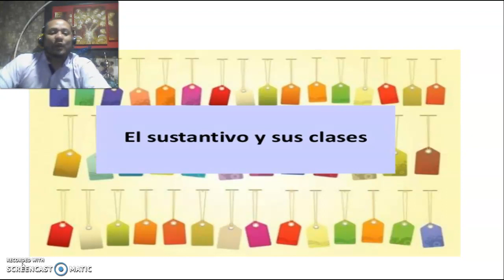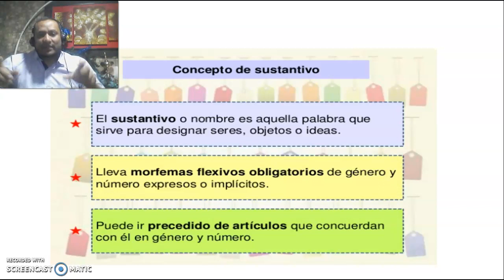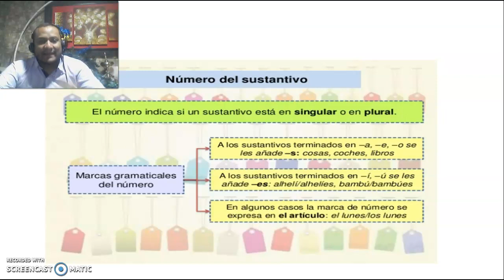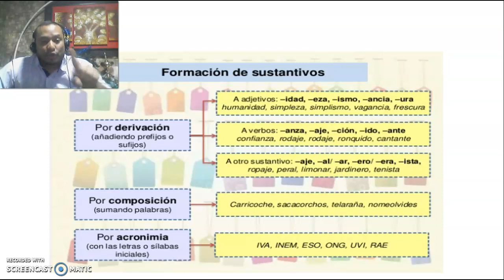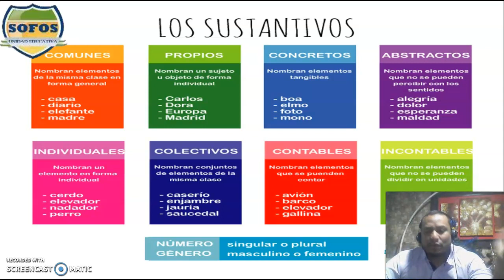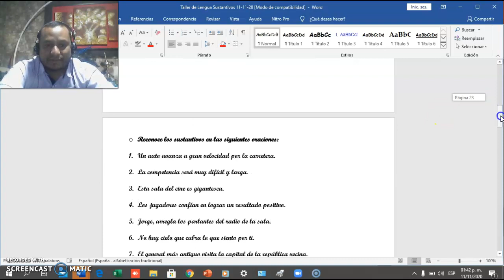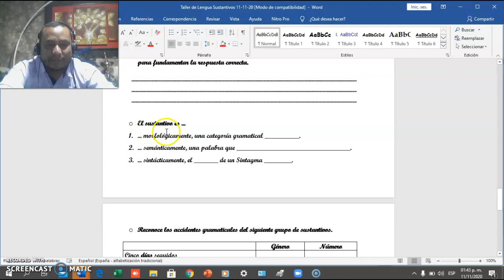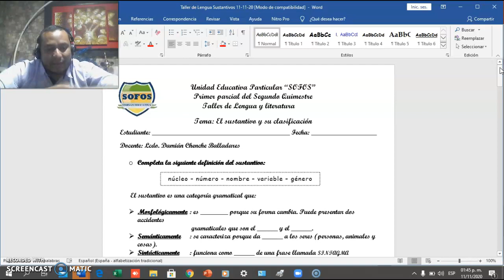Clases de sustantivos 11-11-20